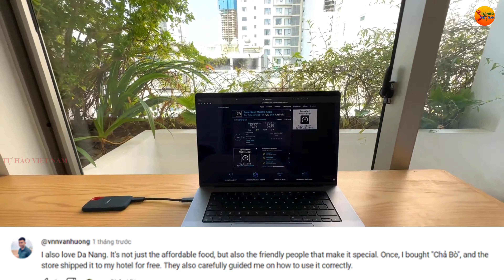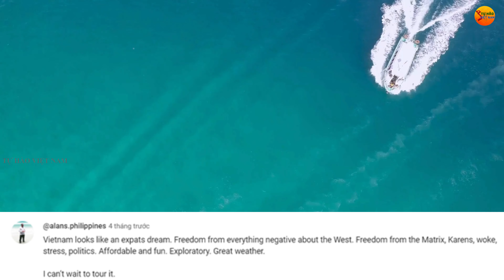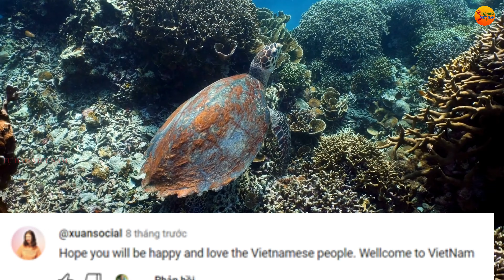60 ngày sống ở 3 thành phố lớn tại Việt Nam " Quá Sốc" của Chàng trai người Phần Lan.Tôi sẽ ở VN mãi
Chàng trai người Phần Lan đã dành sáu mươi ngày sống tại ba thành phố lớn của Việt Nam và trải lòng những điều khiến anh ấy sốc. Xin chào các bạn khán giả thân yêu của kênh Tự hào Việt Nam. Các bạn thân mến, trong những năm gần đây, Việt Nam chúng ta trở thành quốc gia được nhiều du khách quốc tế lựa chọn ghé thăm. Có người còn chuyển đến sinh sống, làm việc, thậm chí tận hưởng những ngày về hưu tại đây. Lý do là gì vậy? Việt Nam có gì hấp dẫn để các du khách nước ngoài lựa chọn ưu tiên Việt Nam cho chuyến đi của mình.
Như chàng YouTuber người Phần Lan mà chúng mình sắp kể cho bạn sau đây là một ví dụ. Anh ấy đã dành hẳn sáu mươi ngày để đến Việt Nam và trải nghiệm cuộc sống ở ba thành phố lớn ở Việt Nam. Sau chuyến đi hai tháng của mình, bên cạnh những sự hào hứng về dải đất hình chữ S, thì cũng có nhiều điều khiến anh phải há hốc miệng kinh ngạc. Vậy điều gì khiến anh này phải sốc đến như vậy? Hãy cùng chúng mình tìm hiểu qua video sau đây nha.